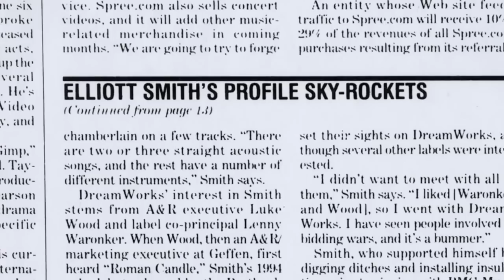Heaven Adores You Teaser - Antenna Documentary Film Festival 2014